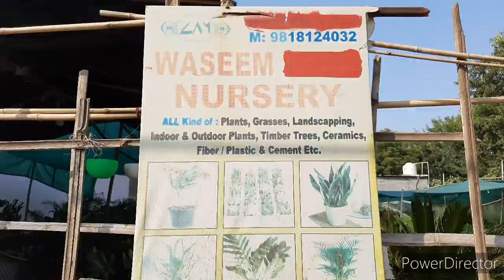NURSERY VISIT/सबसे सस्ते फलों की नर्सरी/आम, बादाम, काजू, लीची के पौधे/PERMANENT FLOWER PLANT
NURSERY VISIT
ALL TYPES FRUIT PLANT AND PERMANENT PLANT
Address:- Waseem Nursery
Roshan vihar, Nazafgarh road via Dwarka sector-16 road, old kakrola road, in front ofShiv Kali Mandir, near Delhi jal board.New delhi
Location link :
water treatment plant